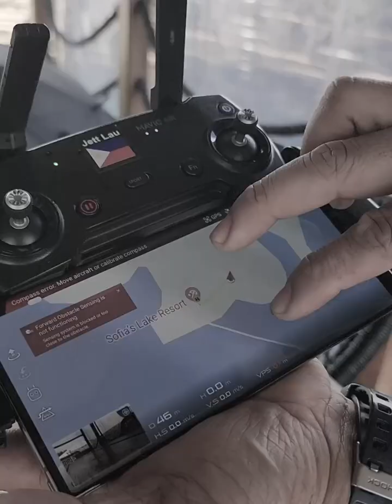Drone Crash at Sofias Lake Resort | DJI Mavic Air | Yamaha Tmax | Jett Lau Rider | Miss OBR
Staycation at Sofias Lake Resort
Nag Crash yung Drone ko sa kabilang island